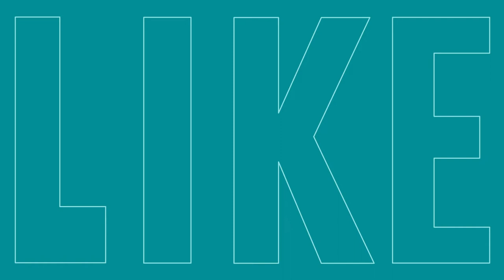Shatush Cool Blond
La7 Like - Puntata del 13 Novembre 2021
Roberto Farruggia, hair stylist @gocoppola e Art Director dell’Atelier Aldo Coppola di Corso 22 Marzo a Milano, presenta la nuova linea Shatush Cool Blond, il sistema di trattamento che abbina l’efficacia tonalizzante al potere curativo di ristrutturazione e nutrizione intensa. Valorizza la bellezza dei capelli e preserva l’equilibrio perfetto del biondo nelle cromie più chiare e delicate, con la delicatezza delle sue infinite sfumature e la sua brillantezza originale. Un ricco contenuto di estratti naturali e oli vegetali coadiuva l’azione cosmetica durante le fasi di detersione e nutrimento. In questo modo l’effetto tonalizzante si combina con un’azione cosmetica efficace, nel rispetto della fibra capillare e dell’equilibrio cutaneo.